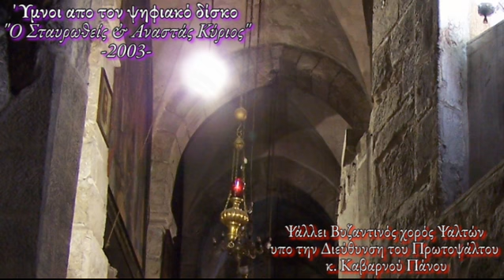Ιδού ο Νυμφίος Έρχεται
ΨΑΛΜΟΙ  ΥΜΝΟΙ